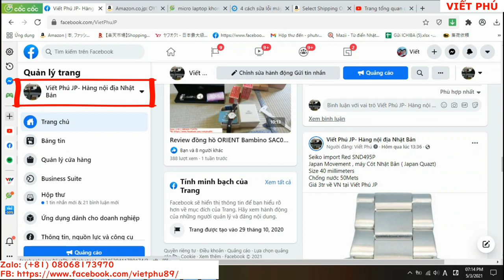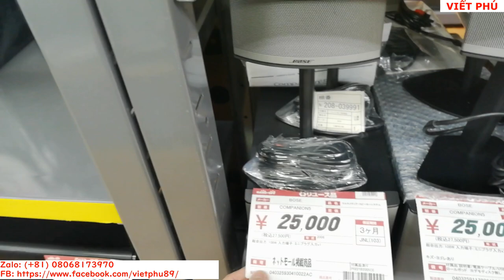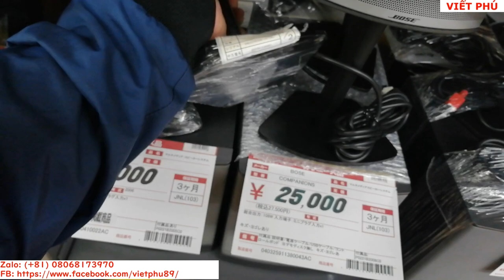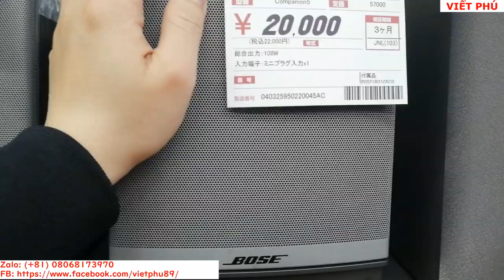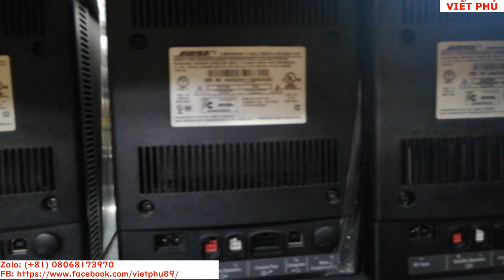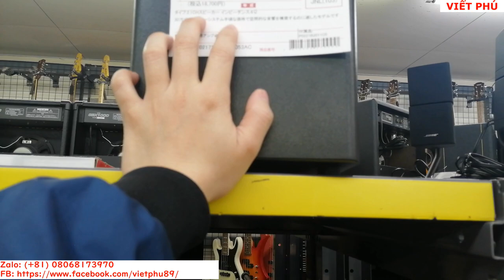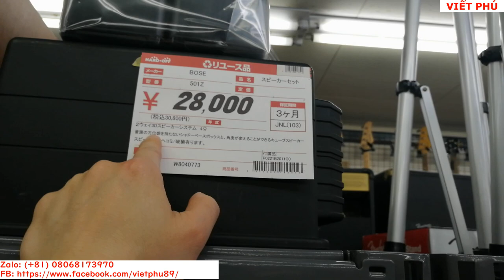Loa Bose Companion 5 Mexico, loa vi tính chất nhất/ Viết Phú JP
Loa vi tính Bose Companion 5 Made in Mexico/ Viết Phú JP